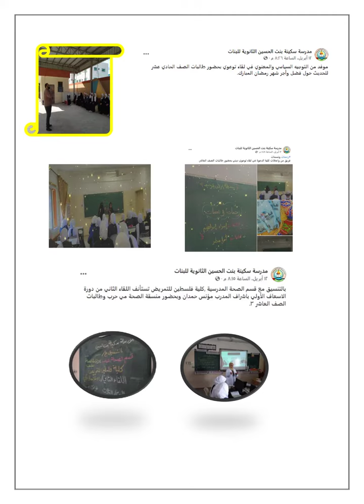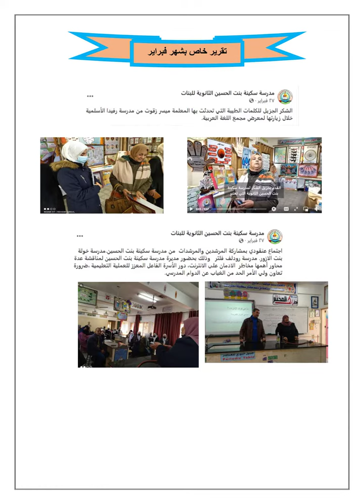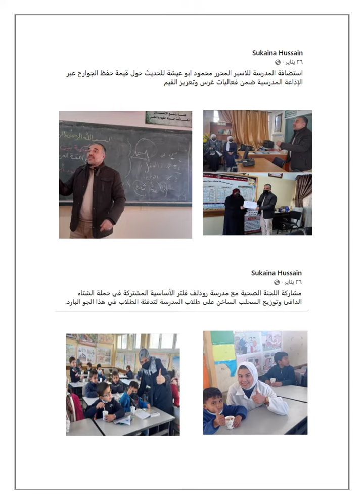تقرير المجتمع المحلي للفصل الثاني 1